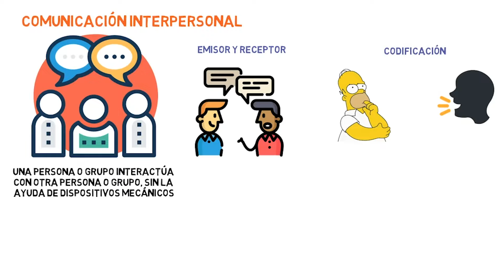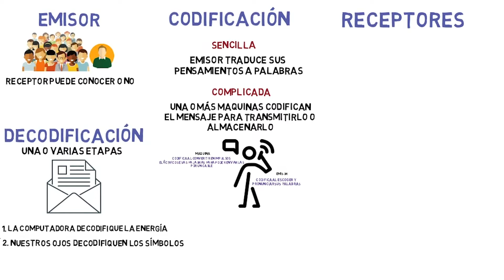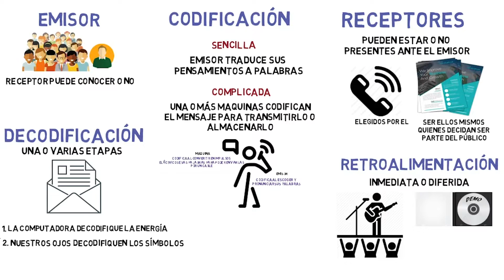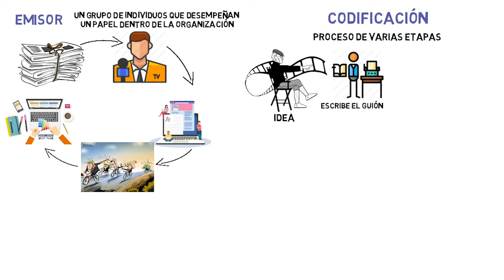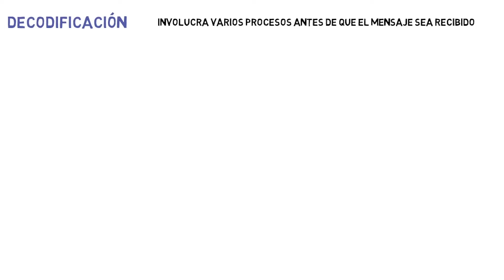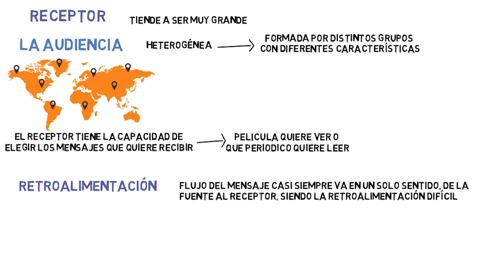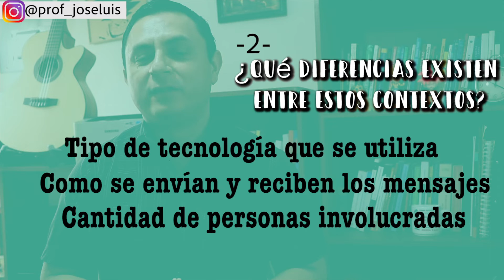Comunicación interpersonal y comunicación masiva I Curso Teorías de la Comunicación Clase #4 -TEOCOM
La comunicación se lleva a cabo principalmente en 3 contextos: 1) comunicación interpersonal, 2) comunicación interpersonal asistida por máquinas y 3) comunicación masiva. En este video nos dedicamos a explicar a detalle cada una de ellas. También analizamos como internet esta cambiando.
CLASES ANTERIORES
FUENTES DE CONSULTA
- LIBRO: La dinámica de la comunicación masiva
Capítulo 1: Comunicación masiva y de otros tipos
Autor: Joseph R. Dominick

Somos TEOCOM un canal especializado en temas de comunicación e investigación, dirigido por profesores y estudiantes de Comunicación Social.
SOBRE EL PROFE DEL VIDEO
Mi nombre es José Luis López, soy comunicador social de profesión y docente por vocación. Trabajé varios años como periodista y comunicador institucional, hoy me dedico a la docencia universitaria. Enseño Teorías de la Comunicación, Educomunicación y Metodología de la Investigación.
MÁS DE NUESTROS VIDEOS:
SIGUE A NUESTRO equipo en INSTAGRAM